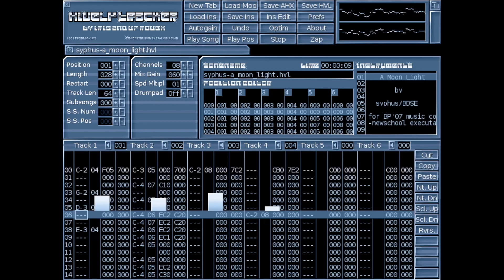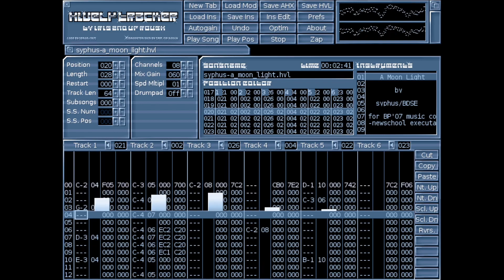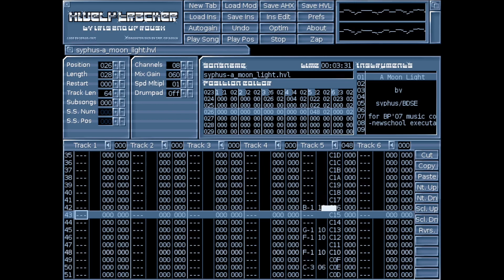syphus - A Moon Light [Amiga HivelyTracker mod]